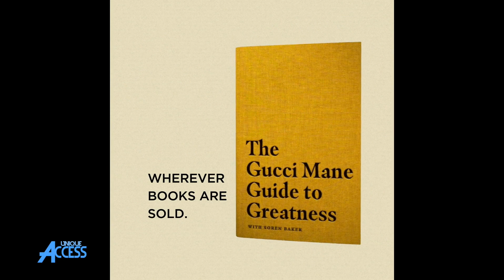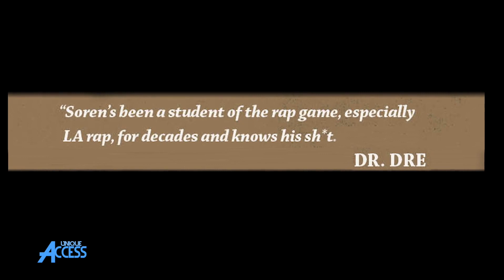Mike Mosley: Why E-40 & Tupac Worked So Well Together & E-40 DIdn’t Want To Make “Sprinkle Me”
Watch as MikeMosley stops by UniqueAccessEnt to discuss why E-40 & Tupac worked so well together. The prolific producer also tells SorenBaker that E-40 didn't want to make "Sprinkle Me."